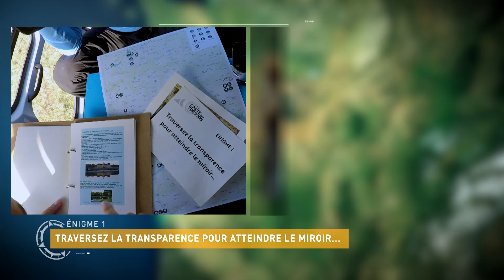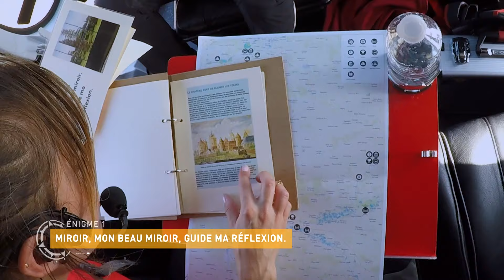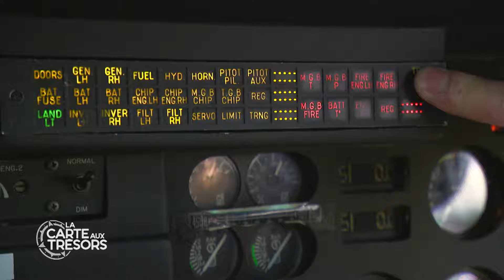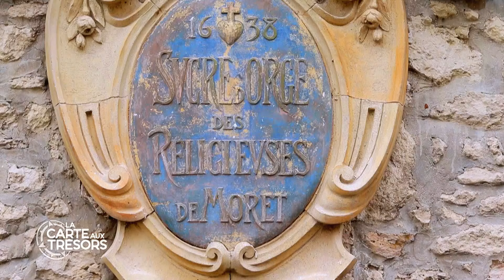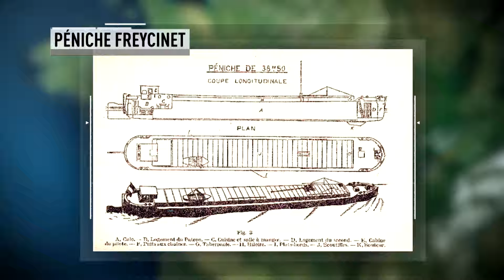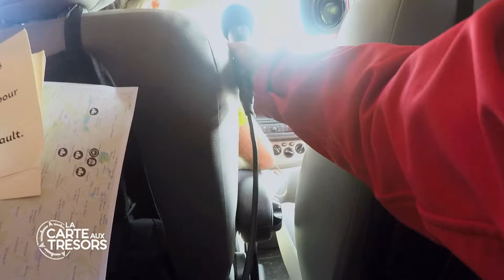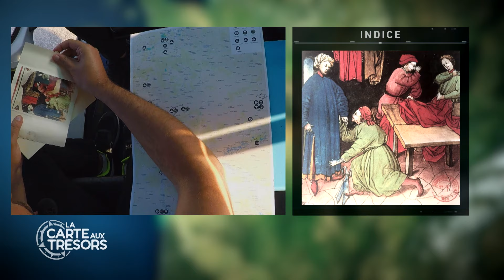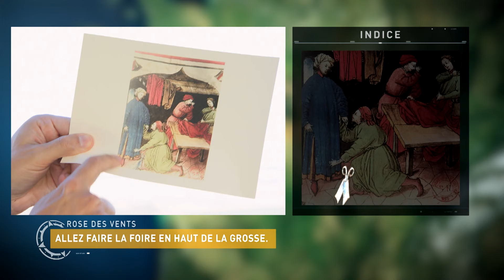La Carte aux Trésors - Seine-et-Marne - Épisode HD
Bienvenue en Seine-et- Marne, le plus grand département d’Île-de-France, où nous partirons du nord du département en longeant la Marne jusqu’à Fontainebleau, Provins et la Vallée de la Seine.

Sur notre parcours se dressent les plus beaux et les plus surprenants des châteaux de la région : Vaux-le-Vicomte, Fontainebleau, Blandy-les-Tours, Ferrières-en-Brie ; Provins, cité médiévale, classée au patrimoine mondial de l’Unesco.

Suivez Cyril Féraud, Amélie, candidate rouge 🟥 et Sid, candidat bleu 🟦 qui s’affrontent avec pour objectifs :

✅ Résoudre les énigmes
✅ Remporter la Rose des Vents
✅ Trouver le trésor caché

1ère diffusion 📺 : 2019

Production exécutive : 99% Medias
Producteur exécutif : Pierre-Antoine Boucly
Un format Adventure Line Productions / Banijay Group
Casting & Partenariats : Marina Mazet
Social media management : Romaric Mienan